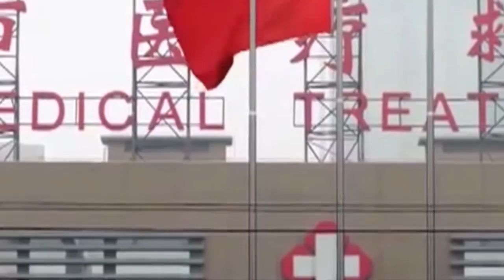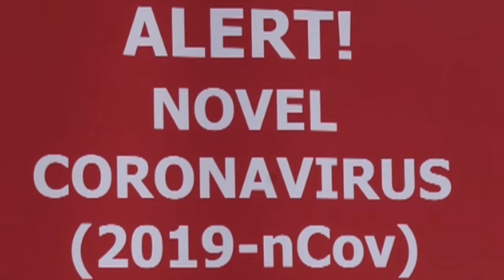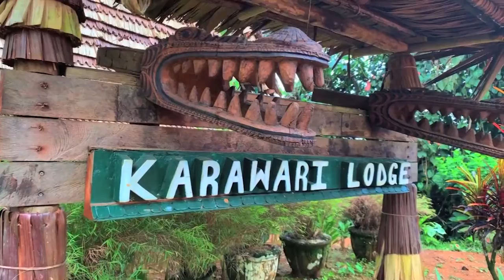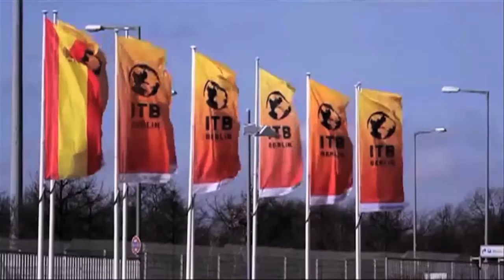A Million Different Journeys: Episode 1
Welcome back to A Million Different Journeys Tourism Talk Show for 2020.

Featured in the Show:

* (The Corona-virus) Interview with PNGTPA CEO Mr Jerry Agus.
* Bringing Tourists into PNG, Interview with Bob Bates(Owner - Trans Niugini Tours)

Tune into our local TV stations to watch PNGTourism show: A MILLION DIFFERENT JOURNEYS

Every Tuesday's at 7:30pm NBC TV  and Wednesday's at 7:30pm EMTV - PNG

for more information.